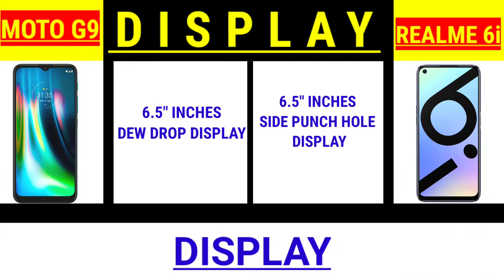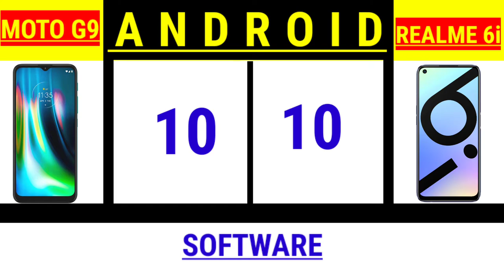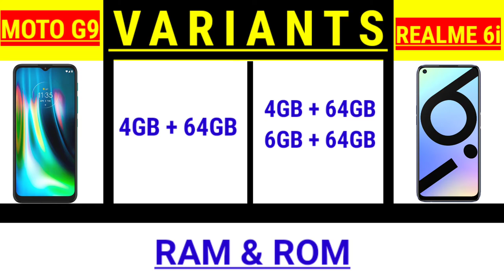MOTO G9 VS REALME 6I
FULL COMPARISON REALME 6I VS MOTO G9

Hello and welcome to Destroyed Gaming youtube channel. In this video, we will show you the India New Mobile Lunch Pubg Mobile Gameplay . We really hope our videos will inspire you to create something beautiful with your beautiful hands!